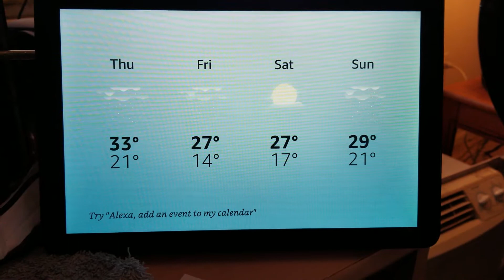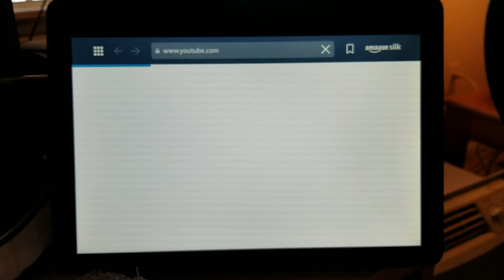Amazon echo show